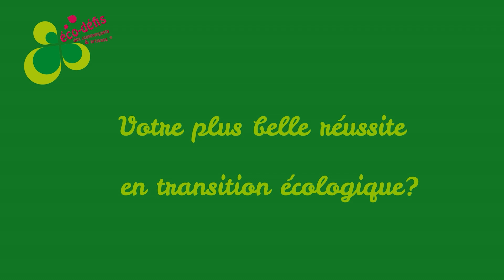Les Eco-défis de Levallois - Claire HEITZLER - Pâtisserie Heitzler et Producteurs 🍰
Coorganisé en 2022 avec la ville de Levallois, les éco-défis sont un concours ayant pour but de mettre en lumière les démarches écologiques mis en place par les commerçants de la commune tout en récompensant  leurs efforts quotidien ! 🏆🍀